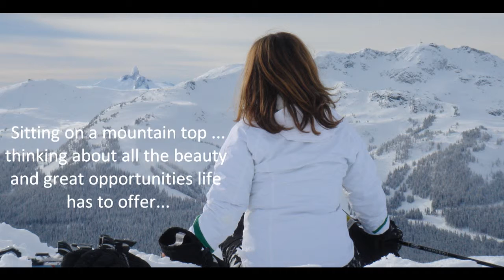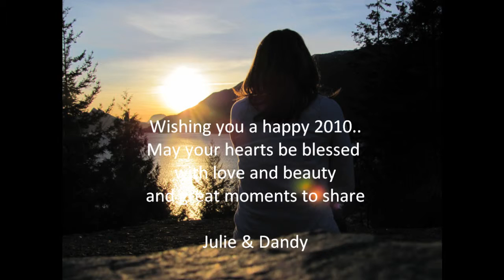Happy NewYear to our families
Happy 2010 to our families